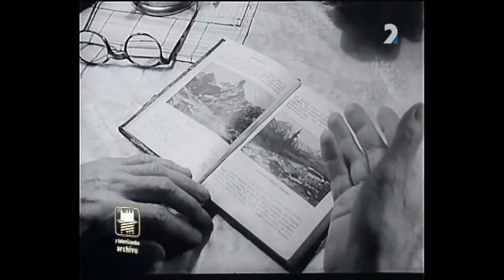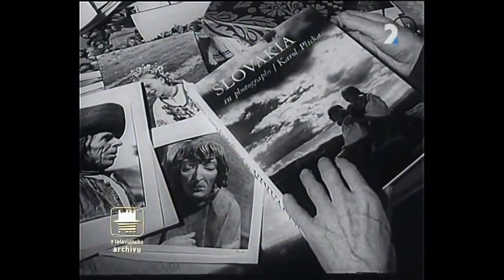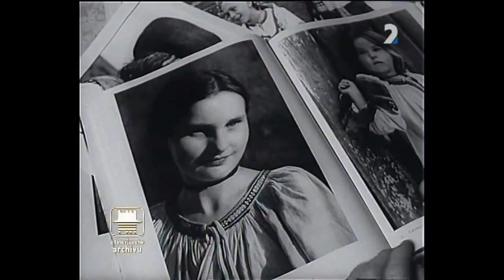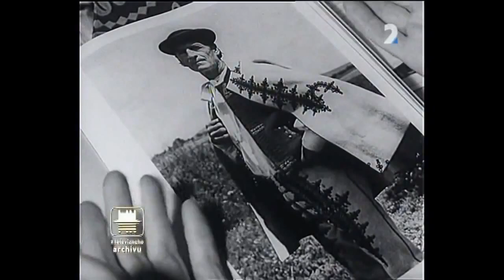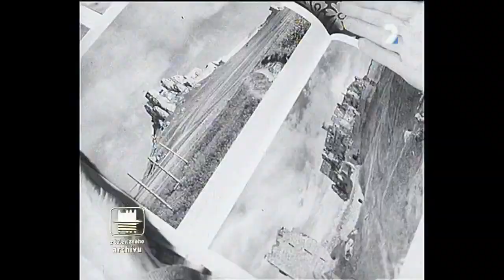Dielo Karla Plicku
Folklorista, fotograf, filmár, spoluzakladateľ a prvý dekan Filmovej fakulty Akadémie múzických umení v Prahe, učiteľ režiséra Martina Slivku Karel Plicka by 14. októbra oslávil 115 rokov. Jeden z najosobitejších zjavov slovenského a českého umenia 20. storočia má zakladajúce zásluhy v oblasti dokumentárneho filmu a kinematografie na Slovensku. Je označovaný za majstra deviatich remesiel a deviatich umení. Aj keď sa nenarodil ani nevyrastal na Slovensku, bolo mu "obzvlášť blízke a drahé".

Prvé kontakty so slovenskou ľudovou kultúrou získal v detstve vďaka drotárom z okolia Trenčína. Ako dieťa sa tiež začal venovať hre na husliach a fotografovaniu. Kvôli predsudkom voči umeleckému povolaniu vyštudoval za učiteľa, venoval sa mu však len krátko. Už popri zberateľskej činnosti na Slovensku študoval na Univerzite Komenského v Bratislave národopis a hudobnú vedu. K pedagogike sa však neskôr vrátil, okrem iného učil na Katedre kamery na Filmovej fakulte Akadémie múzických umení v Prahe. Okrem pražskej Filmovej fakulty sa zaslúžil aj o vznik prvej filmovej školy v Česko-Slovensku pri Škole umeleckých remesiel v Bratislave.

Slovensko po prvý raz navštívil v roku 1919 ako vedúci školského zájazdu do Piešťan. Krajina mu učarovala, a tak sa do nej často vracal, okrem toho navštívil aj slovenskú menšinu v rumunskom Nadlaku. Vo vtedajšom zamestnaní si vyžiadal niekoľko mesiacov neplatenej dovolenky a predlžoval ju, až kým nestrávil na Slovensku 15 rokov. Začal pracovať v Matici slovenskej, pôvodne bola jeho hlavným záujmom hudba. Zberateľské cesty rozšíril aj mimo Slovenska, zapisoval piesne v slovenských vysťahovaleckých komunitách v Rumunsku, Rakúsku, Juhoslávii a USA. Od roku 1926 používal okrem fotoaparátu aj filmovú kameru. Jeho aktivity na Slovensku prerušili udalosti v roku 1939.

Karol Plicka zozbieral niekoľko desiatok tisíc textov s nápevmi ľudových piesní z celého Slovenska. Pod jeho menom vyšlo niekoľko publikácií, okrem príspevkov v periodikách, napríklad Eva Studeničová spieva (1928), Z kytice slovenských pohádek (1985) s ilustráciami Alberta Brunovského, Slovenské uspávanky (1927) či Slovenské pesničky (1937).

Postupne mu však zapisovanie ľudových piesní prestalo stačiť. "Mojou vlastnou úlohou bolo síce zapisovanie ľudovej piesne a hudby, ale hneď na počiatku svojej práce ... som si uvedomil, že z veľkoleposti živých tradícií slovenských nemožno vytrhnúť len hudbu a izolovať ju, keď všetky životné prejavy vychádzajú z toho istého koreňa, sú súčasťou jediného žijúceho organizmu a vo všetkých zložkách na sebe závislé. A tak po predbežnom fotografickom spracovaní Slovenska vznikali moje prvé filmy," povedal v jednom rozhovore.

Jeho vizuálne nadanie sa tak naplno prejavilo s fotoaparátom a neskôr s filmovou kamerou v ruke. Ako tvrdil, fotografiou sa nesnažil imitovať grafiku. "Nadovšetko mi bola prirodzená realistická fotografia," vyjadril sa. Vydal fotografické publikácie ako Slovensko (1937), Zlatá brána (1964), Spiš (1971), Československo (1974), Levoča (1980), z Česka zas Praha vo fotografii Karla Plicky (1940), Praha královská (1957), Vltava (1959), Pražský hrad (1962) a mnohé ďalšie.

Významná je aj jeho filmová tvorba. Z debutu Za slovenským ľudom (1928) sa zachovalo len torzo. Film Po horách, po dolách (1930) získal Zlatú medailu na Medzinárodnej výstave fotografického umenia vo Florencii a v roku 1932 Zlatú medailu na benátskom festivale za najlepší dokumentárny film a kameru. Úspech v Benátkach zopakoval snímkou Zem spieva (1933), ktorej vznik podporil aj vtedajší prezident Česko-Slovenskej republiky Tomáš Garrigue Masaryk. Poetický dokument či filmová báseň o dedinskom živote spätom s nekončiacim prírodným kolobehom s medzititulkami básnika Jána Smreka mal v zahraničí veľký úspech a ako prvý film o Slovensku ho zaradili do zlatého fondu umeleckých dokumentov v Múzeu moderného umenia v New Yorku. Okrem dokumentárnych filmov spolupracoval na filme Jánošík (1935). V USA nakrútil reportážny film Za Slovákmi od New Yorku po Mississippi (1936), kde okrem toho aj fotografoval a zapisoval piesne slovenskej vysťahovaleckej komunity. Počas pôsobenia v pražskom Štátnom fotometrickom ústave nakrútil filmy Věčná píseň (1941) a Praha barokní (1943). Druhý z nich z rozhodnutia vtedajších úradov uviedli iba s nemeckým komentárom. Rok po konci druhej svetovej vojny snímku kiná opäť uviedli, tentoraz s Plickovým českým komentárom.

Jeho odkaz pomáhal šíriť jeho žiak Martin Slivka, ktorý sa okrem iných zaslúžil o zriadenie Múzea Karola Plicku v Blatnici.